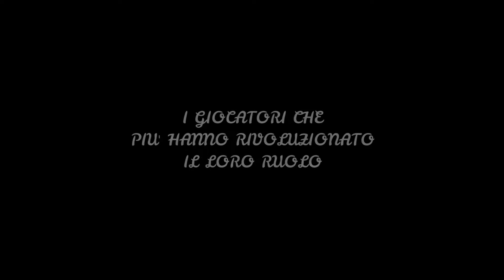I CALCIATORI CHE PIÙ HANNO RIVOLUZIONATO I LORO RUOLI